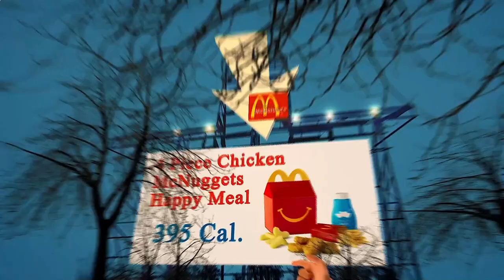Close to Me Restaurant - Close to Me Restaurants - Los Angeles 90012, Los Angeles County, CA, US